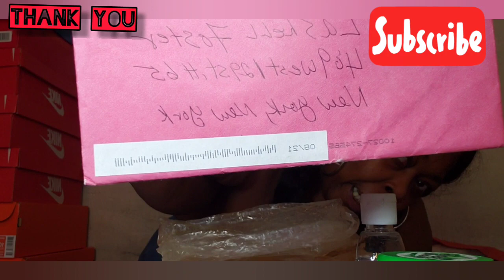smallyoutubers seafoodboilbag mukbang (해산물)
Thanks for joining me with my seafood mukbang in a bag,I'm a small youtube channel In I just wanna show my appreciation to those who believe in me... @PamMoney @sisterfefe @TripleCandJoeshow @NaconShop @shortbus @DMVDiningDiva @usalivestreamtv Thank you guy's so much and to all who have subscribe to my channel I feel the love💘

Thank you for supporting my channel I highly appreciate each and everyone of you❤

This video is to show how much you all mean to me and I hope to continue to push forward with everyone blessings.

Remember to watch this video to end because I will be giving always more cash prize giveaway along with some prizes as well stay turn for more videos love you guy's

Facebook 👉🏾  Cheryl Foster
Instagram👉🏾Cheryl Foster
Snapchat👉🏾 Cheryl foster
Twitter👉🏾👉🏾 Cheryl Foster